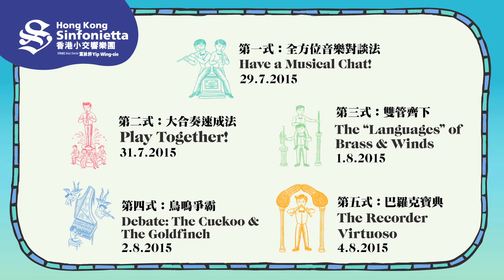2015香港小交響樂團ArtisTree駐場計劃 HKS ArtisTree Residency: 古鍵琴裝飾繪畫擂台 Be a Harpsichord Painter!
香港小交響樂團 ArtisTree 駐場計劃：音樂與對話的藝術
Hong Kong Sinfonietta ArtisTree Residency: Inspired Communications

【古鍵琴裝飾繪畫擂台 Be a Haprsichord Painter!】

古鍵琴不單造型典雅，琴身上的裝飾設計也是別出心裁。有些古鍵琴的音板更繪上了美麗畫作，乍看之下令人以為是美術館裡的油畫。每一部古鍵琴，都是一件獨特的藝術品！如果由您設計古鍵琴的裝飾，您又會為它繪上甚麼呢？

香港小交響樂團駐團藝術家，視覺藝術家石家豪將選出5幅最佳作品，得獎者將各可獲得「鷹君集團合家歡系列：麥兜．我和我媽媽」音樂會（8月19日）門票兩張，以及精美木夾一套。

請於2015年8月10日(星期一)前把完成作品的照片或電腦掃瞄檔案（解析度300dpi或以上），連同您的姓名及聯絡電話， ，標題註明「古鍵琴裝飾繪畫擂台」。

A harpsichord's decoration is as elegant as the contour of its body. On some harpsichords' soundboards, beautiful pictures are painted - ones that may well be mistaken as paintings from art museums. Every harpsichord itself is a unique piece of artwork! If you are to decorate the harpsichord, what would you paint on it?
HKS Artist Associate, visual artist Wilson Shieh will select 5 best designs. Each winner will receive two tickets to the “Great Eagle Family Series: McDull‧me & my mum” concert on 19 August 2015 and a pack of wooden clips.

To participate in the campaign, please scan or take a photo (with a resolution of 300dpi or above) of your drawing and send it together with your name and contact number to by 10 August 2015 (Monday). Please mark “Be a Harpsichord Painter!” in the email subject. Enjoy!

條款及細則Terms and Conditions

1. 每位參加者只可提交一張作品。
2. 香港小交響樂團有限公司會於2015年8月14日前致電或以電郵通知得獎者領獎安排。
3. 香港小交響樂團有限公司保留將所有參賽作品刊登、出版、作宣傳推廣或其他用途之權利而不另行通知。
4. 參加者所提供的資料屬香港小交響樂團有限公司所有，所收集的個人資料只用作是次活動之聯絡及樂團的市場推廣用途。
5. 如有任何爭議，香港小交響樂團有限公司保留最終決定權。

1. Each participant may submit only one drawing for this campaign.
2. Hong Kong Sinfonietta Ltd will inform the winners about arrangement of prize collection via phone or email by 14 August, 2015.
3. Hong Kong Sinfonietta Ltd reserves the right to use all submitted drawings for marketing and promotional use and any other purposes without further notice.
4. All personal information collected will be owned by Hong Kong Sinfonietta solely. It will only be used for contact during this campaign and for the orchestra’s marketing proposes.
5. Hong Kong Sinfonietta Ltd reserves the right to make the final decision in the event of any dispute.